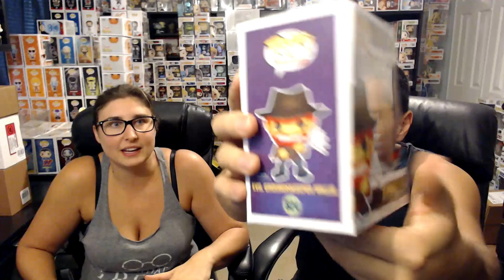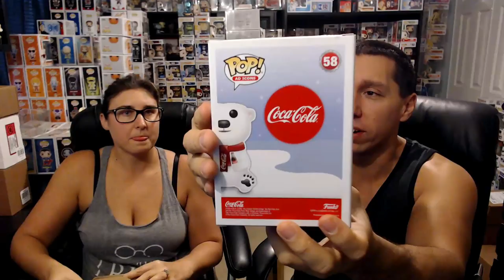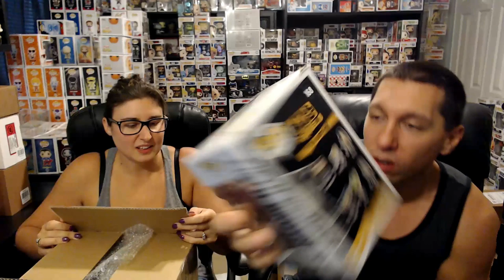Halloween Special! Toyusa Mystery Box - NYCC Haul - New Costume - Viewer Mail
Here is our halloween edition of our show! We first go through our NYCC Haul, then open some viewer mail, then do a TOYUSA Funko Pop Mystery Box, then show off the new Halloween outfit!!! Lots of Fun!

And / Or Checkout our Instagram Flea Market for Pops :)

Funko Pop Mystery Box Companies We Purchase From!

Funko Pop YouTube Channels We Watch and / or Collaborate With! Check them out!

We do mystery boxes for fun - only buy them if you can afford to lose money because you’re taking a chance at luck :-) !

Want to send us something to unbox on our channel, let us know!

Our Mailing Information if you would like to send us anything is... :)